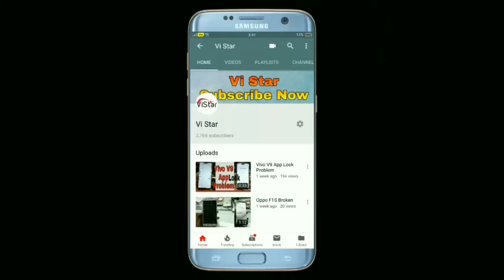New All Model Cover Only 59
All model Cover
Only 59
Samsung
Vivo
Oppo
Lenovo
Mi